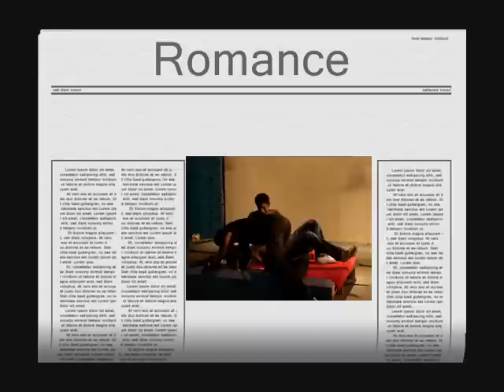shonghorsho-THE CLASH(high quality video trailer)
A heart-thumping movie presented by 43rd batch of suhrawardy house of mirzapur cadet college.